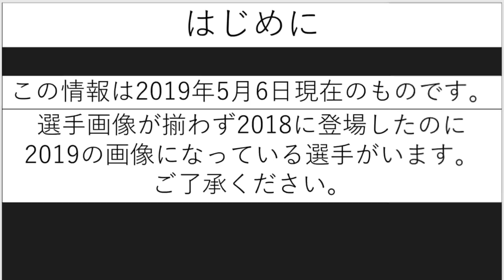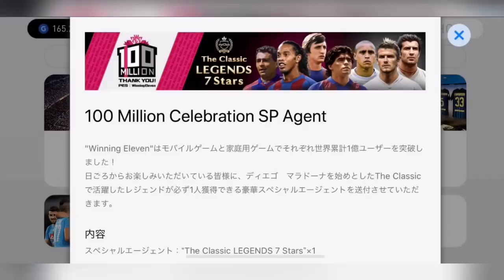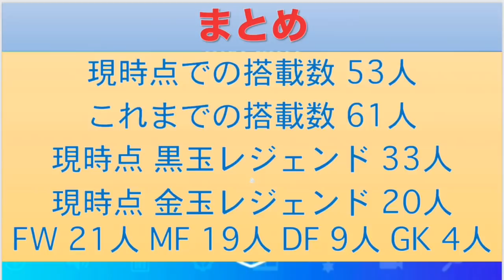【ウイイレアプリ】全レジェンドの初登場の日とレアリティ、ポジション別に合計人数を紹介！👍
ベッカムを皮切りにウイイレアプリで今まで搭載されたレジェンド選手を登場順に掲載。動画の最後にレアリティ、ポジション別に合計人数を掲載しています。

僕が一番初めに当てたレジェンドは2018年2月下旬に来たサネッティでした。当時は黒玉RSBがいなかったのでかなり貴重でした。
皆さんが初めて当てたレジェンドは誰でしたか？
ぜひ皆さんのエピソードもコメントで教えてください。

ウイイレアプリ で役立つ情報を紹介しています

注意
不快と思われるコメント、意図的に他人を傷つける内容、誹謗中傷、動画のURLを貼り付けする売名等の行為は見つけ次第削除し、ブロックします。
コメント欄は活用してほしいので、ご協力のほど宜しくお願い致します。
こうした方がいい等の指摘がありましたら教えてください。